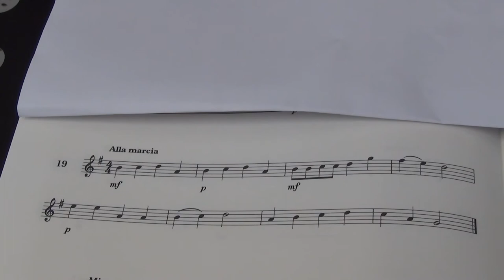Violin Grade 2 Sight Reading No 19 Alla marcia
Grade 2
No. 19 Alla marcia
Played by Mike Chow